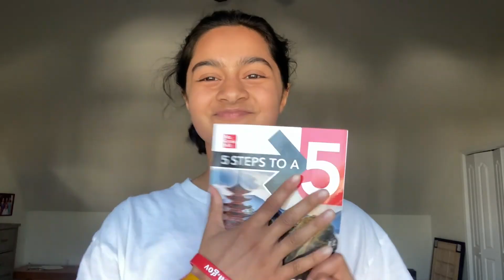Failed SO Many Times! (Bloopers Set 14)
I've failed so many times, but half of the time it's not even a blooper, it's just me and my friends being us. Those are the best bloopers. Already the fourteenth set of me and my friends failing over and over again, so I hope you enjoy these bloopers.

Your To-Do List:
-give this video a FAT thumbs up

I hope each and every one of you has an amazing day! Do you like watching bloopers?